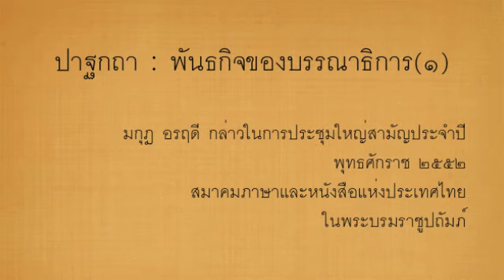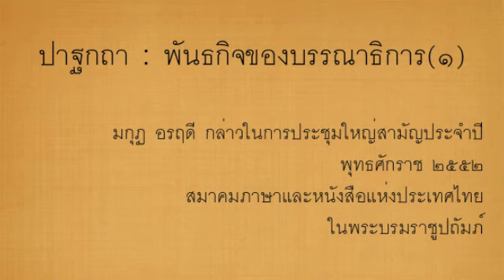พันธกิจบรรณาธิการ(๑)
ปาฐกถา : พันธกิจของบรรณาธิการ
มกุฏ อรฤดี กล่าวในการประชุมใหญ่สามัญประจำปี พุทธศักราช ๒๕๕๒
สมาคมภาษาและหนังสือแห่งประเทศไทย ในพระบรมราชูปถัมภ์

ณ ห้องอเนกประสงค์ชั้น ๑ หอศิลปวัฒนธรรมแห่งกรุงเทพมหานคร